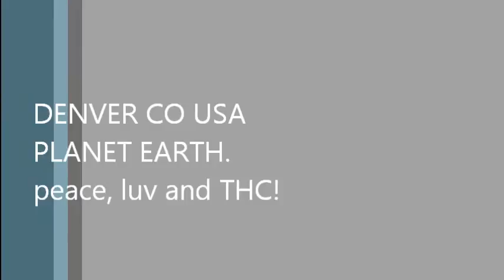VLOG 5 28 11.wmv